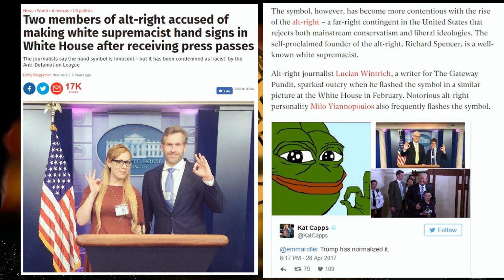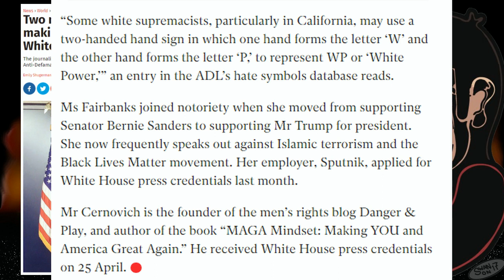4chan Trolls The Media Into Believing Common Hand Gesture for OK Represents White Supremacy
4chan has done it again, this time showing, again, that modern journalism is full of gullible sycophants that only want to peddle the truth that suits their interests. This time, the clever folks at /pol/ created the hashtag NotOK and made images of prominent Alt-Right figures with this had gesture. A few months later, here is this Independent article. Lol.

You can follow me one Twitter @Gaminballs

Original Overlay art by:
Tarot Master

Avatar, channel art, outro animation, and alternate overlay by:
L.M. Tucker

Fan art that was used in the episode was contributed by:
Gregory. Thank you! (let me know if you want me to link your Twitter).